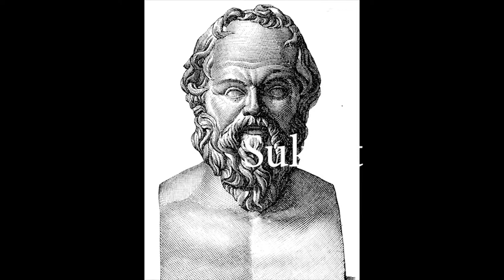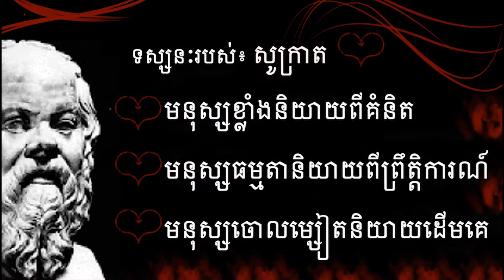កំពូលទស្សនៈរបស់ សូក្រាត បង្ហាញពីឥរិយាបថរបស់មនុស្ស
អរគុណសម្រាប់ការទស្សនាវីឌីអូនេះសូមជូនពរអោយអ្នកទាំងអស់គ្នាទទួលបានជោគជ័និងមានសុខភាពល្អនិងទទួលបានចំណេះដឹងកាន់តែច្រើនជាងមុន
សូមអភ័យទោសរាល់កំហុសឆ្គងដោយអចេតនា
អ្វីដែលធ្វើក្នុងវីឌីអួទាំងអស់គឺគ្រាន់តែចង់អោយអ្នកទាំងអស់គ្នារីករាយ និងទទួលបានចំណេះដឹងពីវាតែប៉ុណ្ណោះ